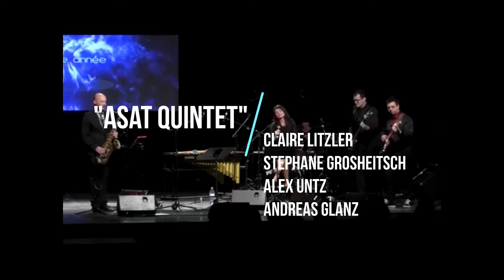Thierry Kauffmann Teaser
Funk Connexion (Laureen Faraut, Gjon's Tears, Claire Litzler), The Tom Scott Project, Asat Quartet, Jean-Marie Aubert Quartet.